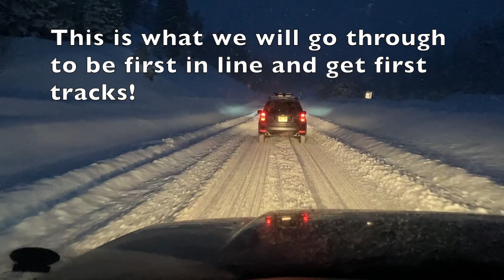Fred and Diane powder skiing at Solitude 3-5-23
I am skiing powder with my friends, Fred and Diane at Solitude.